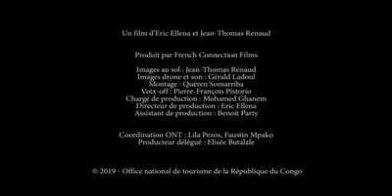République démocratique du Congo la ville de Kinshasa a sur l'avenir du monde nouveau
Vidéo de LOHANGA  JOSPIN